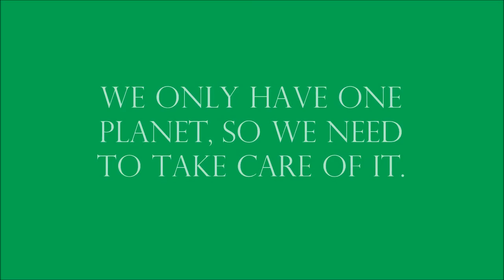GGMSS Green Team Yellow Fish Road Project